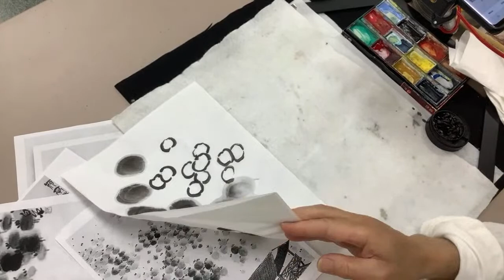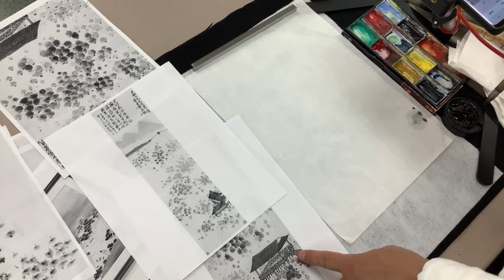Chinese landscape painting class with Henry Li at Joslyn Center Alhambra - lotus with water pavilion